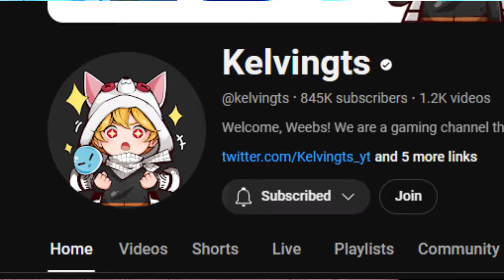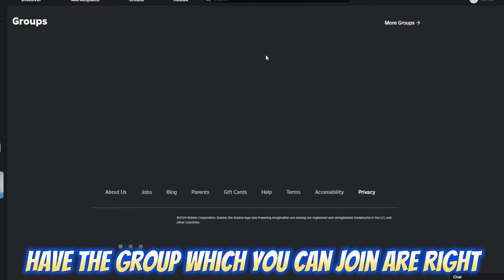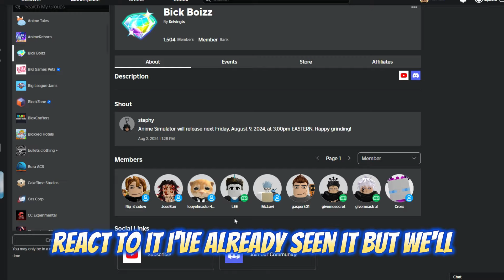THE *NEW* ANIME FIGHTING SIMULATOR GAME IS COMING NEXT WEEK!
I miss AFSX and Anime Tales but this is cool :)
Tags [IGNORE]
peak a boo :D